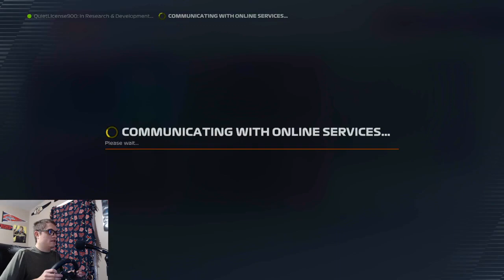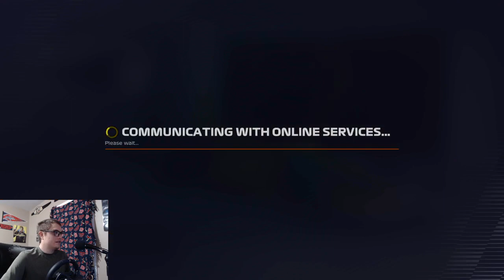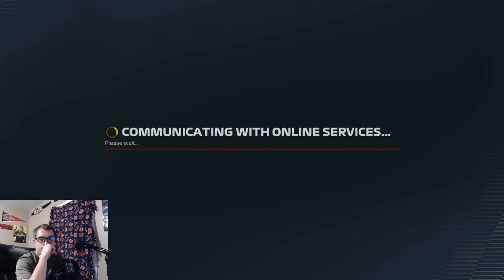CAREER MODE HAS BEGUN--F1 22 CO-OP CAREER MODE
Welcome to Clean Cut Gaming, a YouTube channel with everything for Formula 1 fans and gamers.